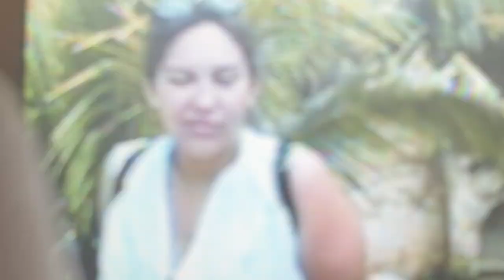mom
This was the slide show that I made for my moms funeral. Im making it public so those who knew her can look back and reminisce . love you mama..